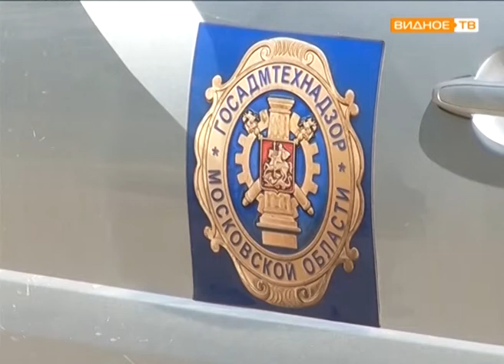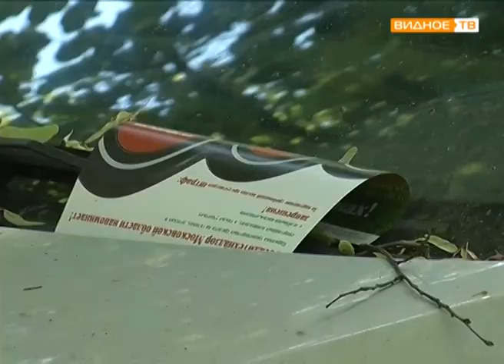Инспекторы 25-го отдела Госадмтехнадзора провели рейд "Парковка на газонах" в поселении Володарское